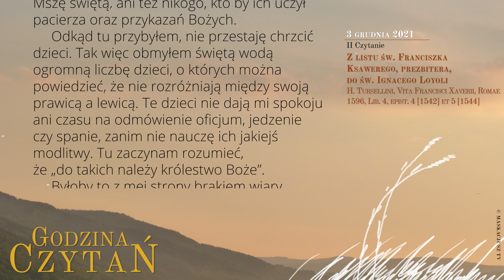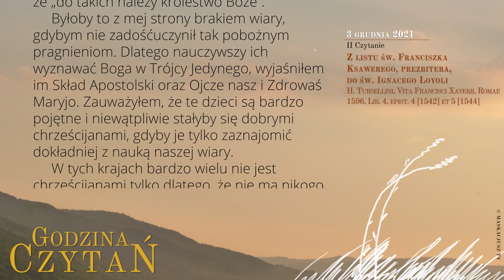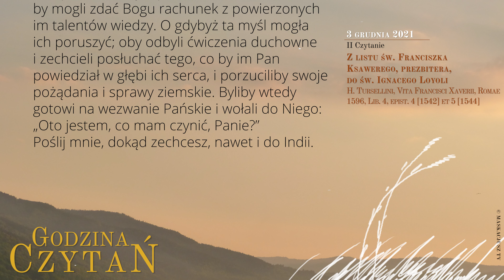GodzinaCzytań | II Czytanie | 3 grudnia 2021 | Św. Franciszka Ksawerego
3 grudnia 2021
I tydzień Adwentu
Wspomnienie obowiązkowe św. Franciszka Ksawerego, prezbitera

Z listu św. Franciszka Ksawerego, prezbitera, do św. Ignacego Loyoli
H. Tursellini, Vita Francisci Xaverii, Romae 1596, Lib. 4, epist. 4 [1542] et 5 [1544]